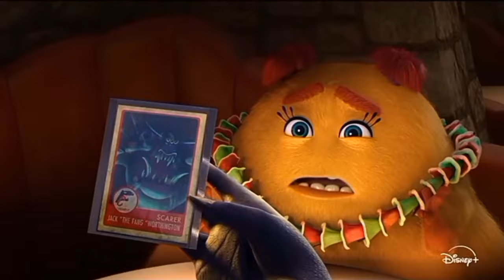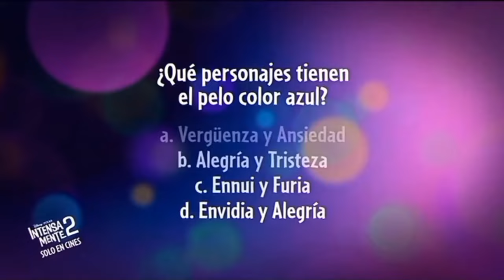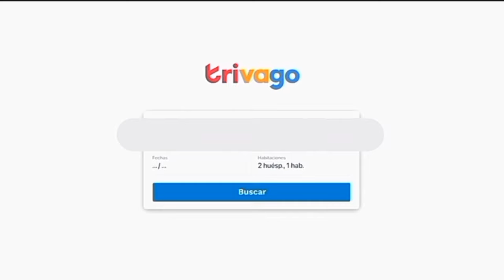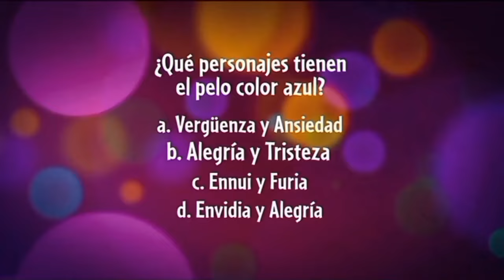Tanda Comercial - Disney Channel [Feed Mexico] (Julio 2024)